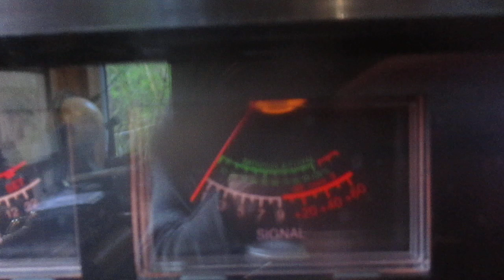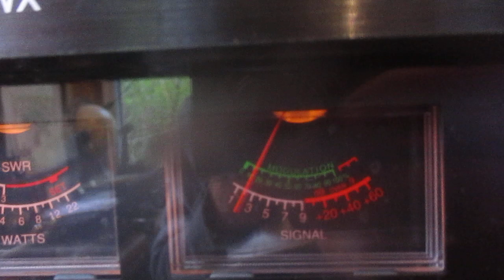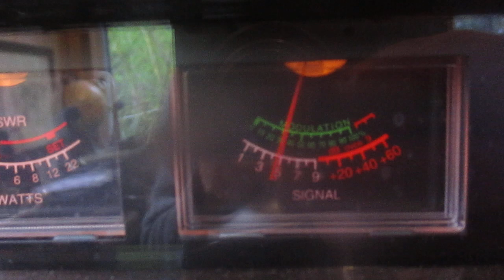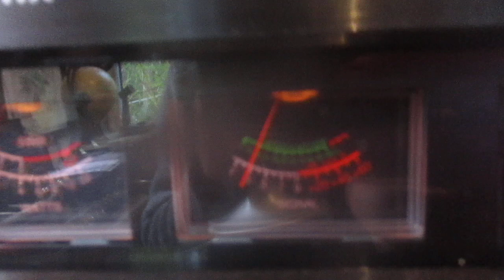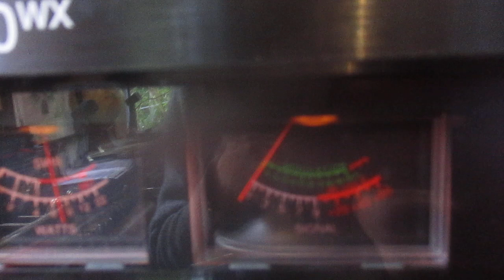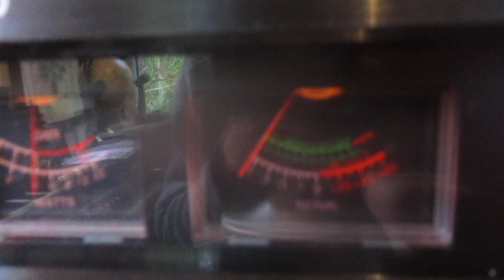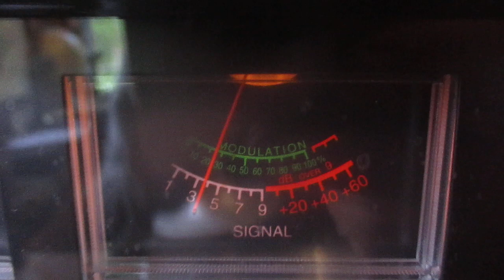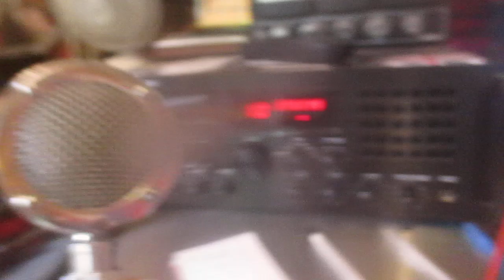2 CT 258 Oshkosh , Wisconsin Young Female Operator Leila getting in to the hobby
Leila age 15 getting in to the hobby sounds like a Pro and is coming in Q5 from Oshkosh, Wisconsin